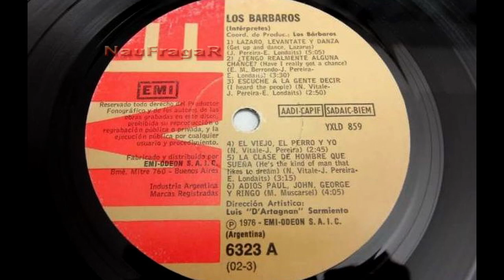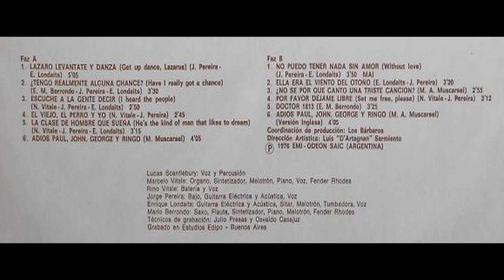LOS BARBAROS - 1976 (full album)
Es el 3er álbum y el mas exitoso de su carrera que incluye el tema “Adiós Paul, John, George y Ringo”, un homenaje a The Beatles que vendió mas de 500 mil copias y marcó un récord de ventas para la agrupación.
El disco contiene, además de las versiones en castellano e ingles de “Adiós...”, excelentes covers y temas propios dentro del estilo funky-soul que caracterizaba al grupo.

Temas:
00:00 - Lazaro Levantate Y Danza
05:05 - Tengo Realmente Alguna Chance?
08:37 - Escuche A La Gente Decir
11:39 - El Viejo, El Perro Y Yo
14:47 - La Clase De Hombre Que Suena
18:13 - Adios Paul, John, George Y Ringo
22:32 - No Puedo Tener Nada Sin Amor
25:23 - Ella Era El Viento Del Otono
28:39 - No Se Por Que Canto Una Triste Cancion
31:39 - Por Favor Dejame Libre
34:48 - Doctor 1813
38:10 - Adios Paul, John, George Y Ringo

Integrantes:

Lucas Scantlebury: Voz, percusión
Marcelo Vitale: Organo, sintetizador, melotrón, piano, voz, Fender Rhodes
Rino Vitale: Batería, Voz
Jorge Pereira: Bajo, guitarra electrica, acustica, voz
Enrique Londaits: Guitarra Electrica, acustica, sitar, melotrón, tumbadora, voz
Mario Berrondo: Saxo, flauta, sintetizador, piano, melotrón, Fender Rhodes